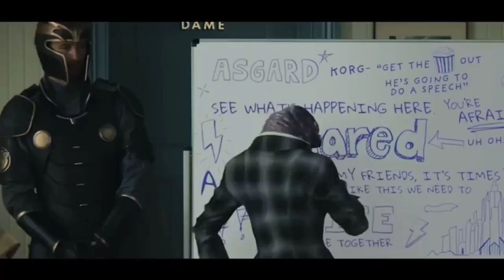Love and Thunder : (offical trialer) Thor